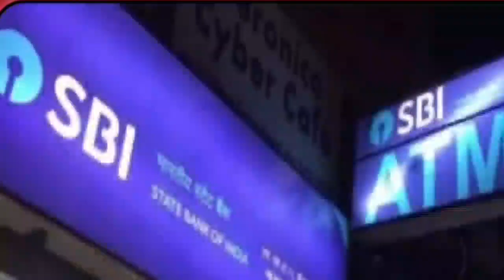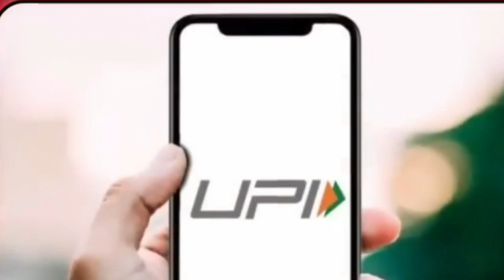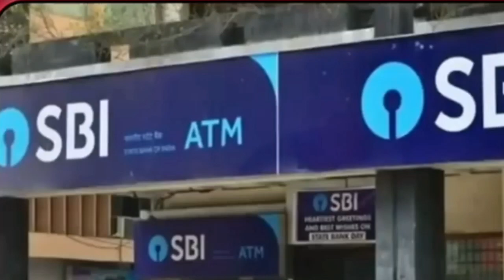Did State Bank of India Outprofit Reliance Industries? Business case study.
Surpassing Mukesh Ambani's Reliance Industries, State Bank of India, the largest lender in the country, has claimed the title of India's most profitable company. In the September quarter of FY23, the bank recorded a consolidated net income of ₹14,752 crore, outshining Reliance Industries' net earnings of ₹13,656 crore.

On a standalone basis, State Bank of India (SBI) announced a net profit of ₹13,265 crore, surpassing Reliance Industries, which held the mantle of the most profitable corporation for decades. Notably, SBI achieved this feat with a larger margin, as Reliance faced a setback of ₹4,039 crore due to a windfall tax on its exports in the quarter.

The question stands - How far did they do so?

Watch out the whole video.

Thankyou.